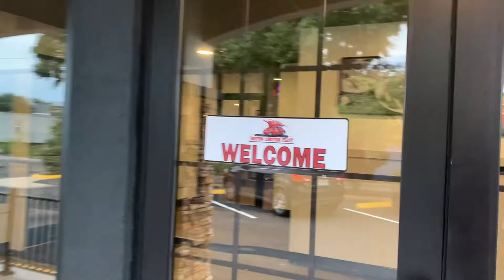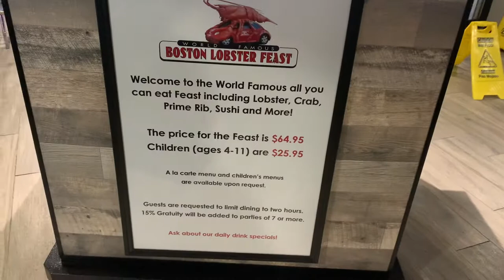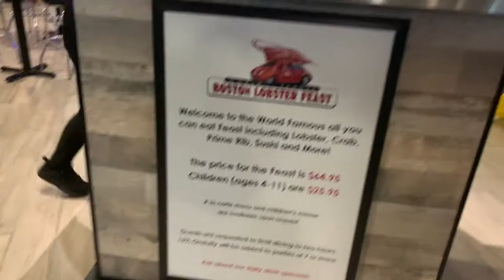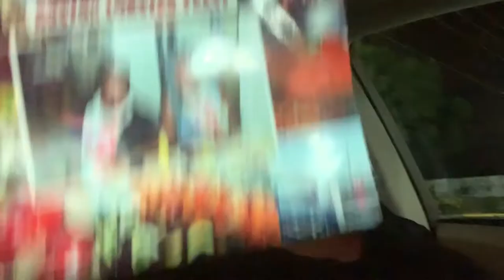Boston Lobster Feast Restaurant in Orlando, Fl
Boston Lobster Feast

We left the kids and went to the seafood Buffett. If you are in the Orlando area, you have to check out this place, they have several locations.

Follow my sister on Instagram @kayasuquo on YouTube @Kay Asuquo